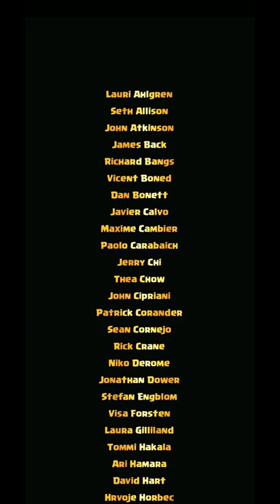🔥COMO CONSEGUIR LA NUEVA INSIGNIA SECRETA DE CLASH ROYALE🔥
Para conseguir la insignia solo hay que ir a ajustes y luego ver los creditos!

-Clanes Clash royale:
Club of clash: LG22UQ9C
@Joota_YT: QGP8VCY0

 @Clash Royale   @Clash Royale Brasil   @Live   @Brawl Stars